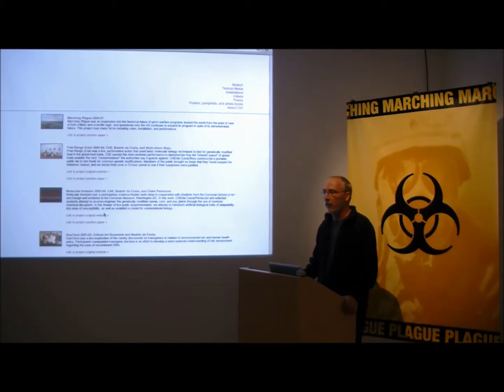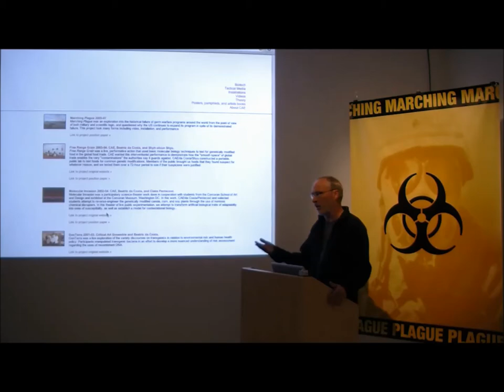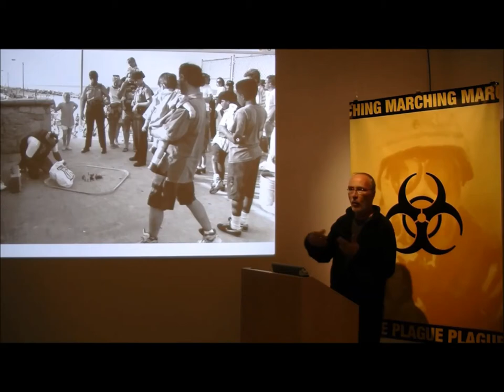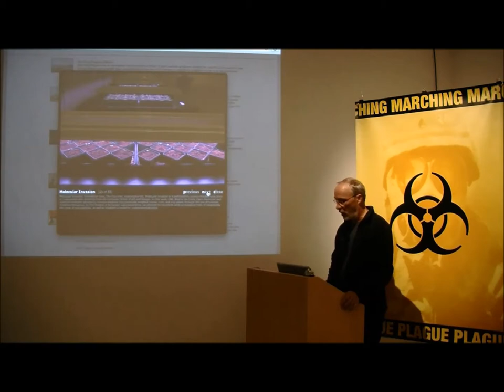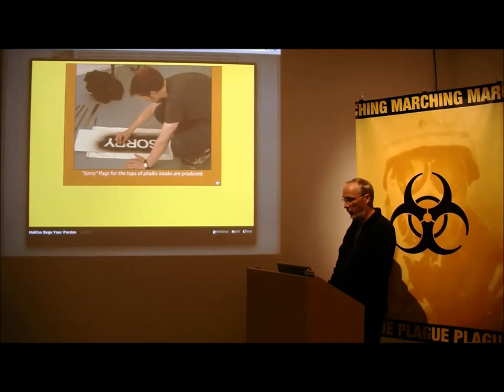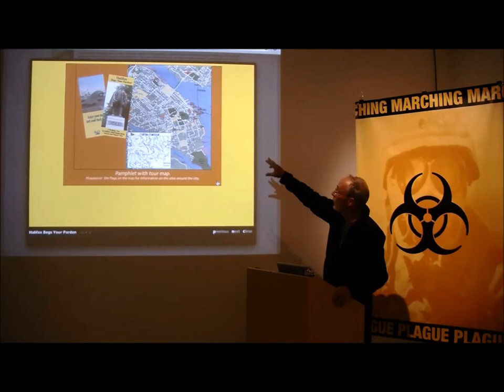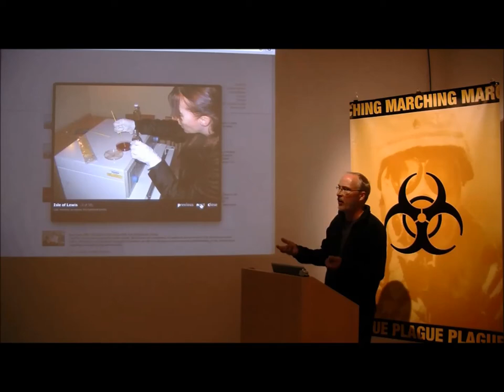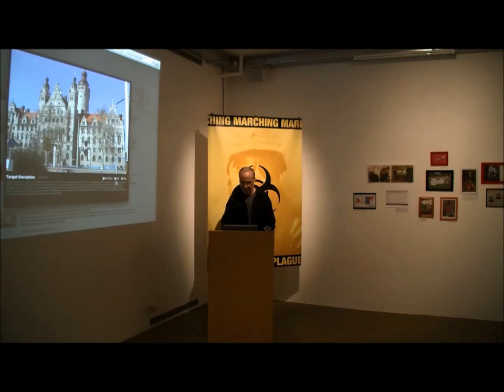(ART HISTORY) Critical Art Ensemble